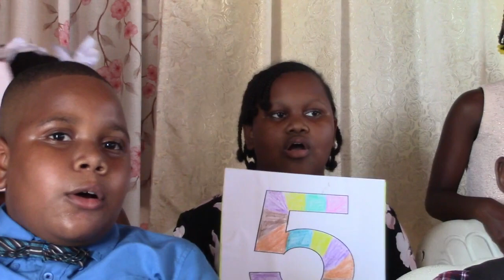Creation Week - Day 5